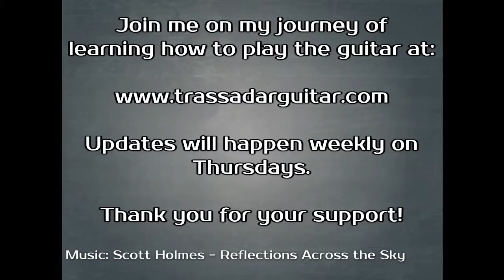Blues Shuffle in E - Practice - Trassadar Guitar #20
The 12 Bar Blues Shuffle in E is what I am practicing today.
I am a beginner guitar player that wants to improve, and I decided that I am going to launch a project to track my progress as well as to keep me motivated. The guitar lessons offered by Justin Guitar is used as a baseline for my practice sessions.

Feel free to join me there on my guitar practice journey and please engage with me on my other social media platforms:

No retakes are done, if I made an error during practice, the error will be in the video. This is for me to see my errors and to learn from them.